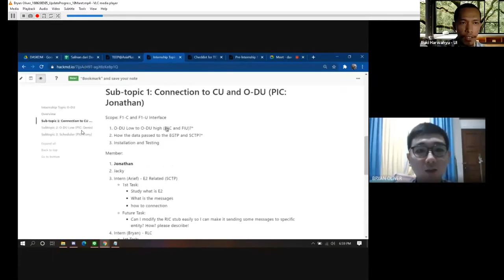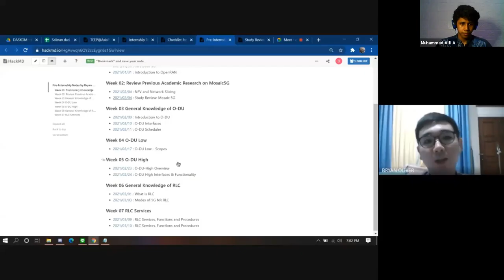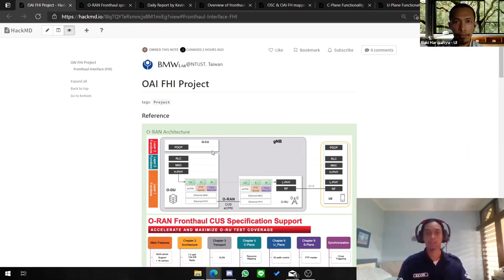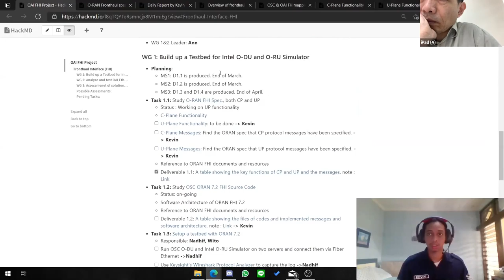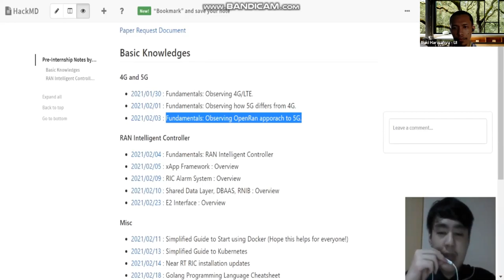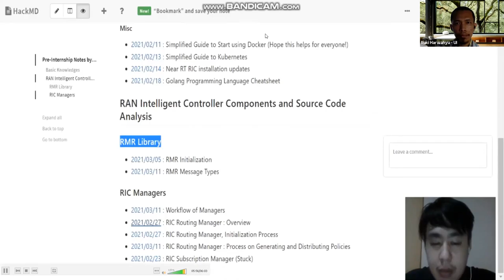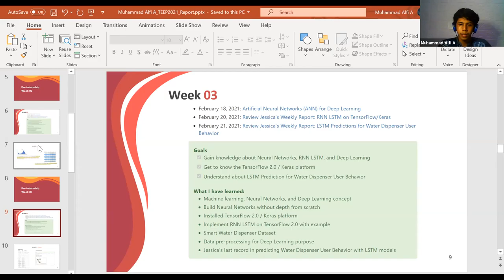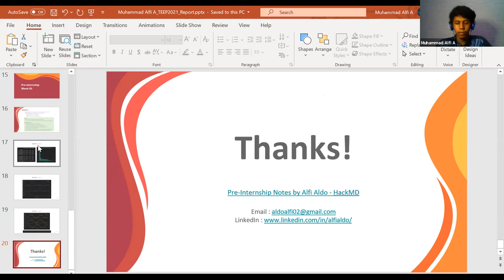Progress Report Joint Internship DTE FT UI - NTUST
DTE FTUI and NTUST held a Joint Internship Program under Global Academic Platform. The purposes of the program are to strengthen the research collaboration between DTE FTUI and NTUSTI; enrich the international activity of DTE FTUI, and enrich the international experience of DTE FTUI's students. As one of the activities in this program, this online meeting was held to update the student's progress during their work in this program. Every student presents their work and gets valuable comments from the supervisors.